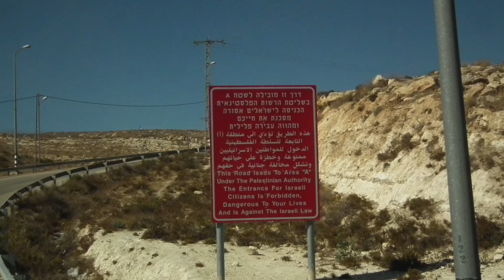2016 Christmas message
Christmas Message 2016 from the Bishop of Rochester